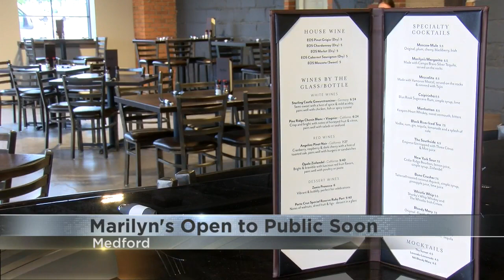MARILYN'S IN MEDFORD